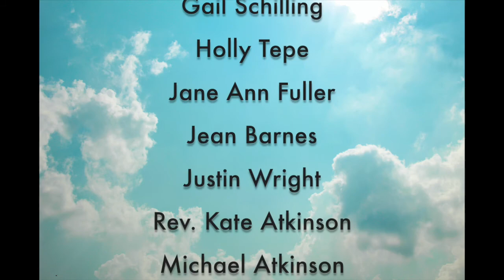Eagle's Wings* | St. Paul's Quarantine Quire